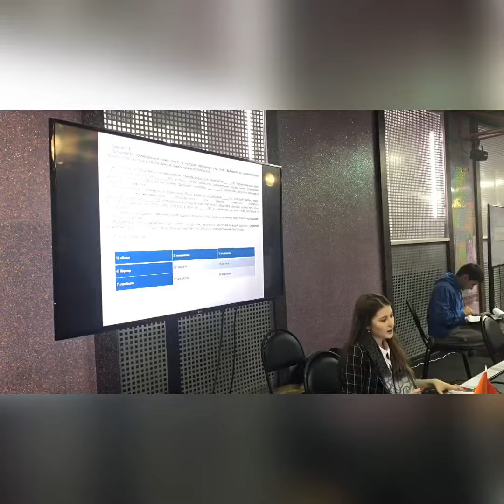Школьники Агрызского района приняли участие в акции Казанского университета «Научный десант»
В рамках просветительской акции участники посетили интерактивные площадки, мастер-классы, лекторий.